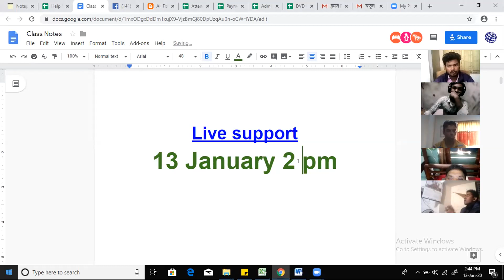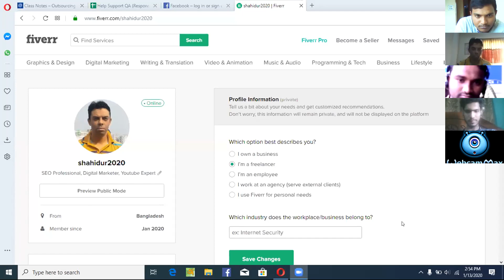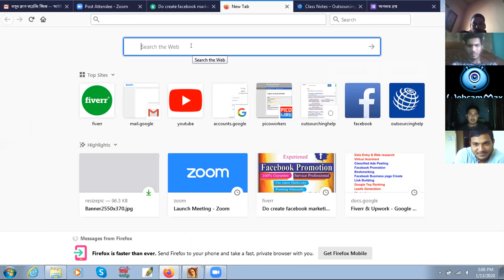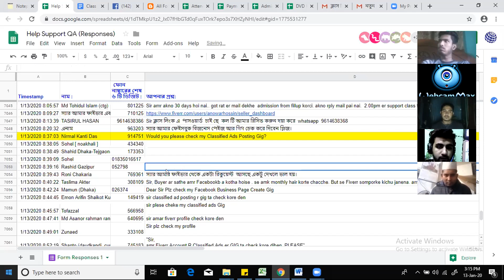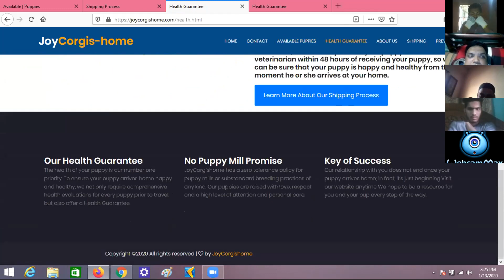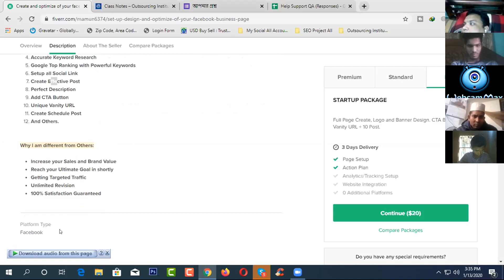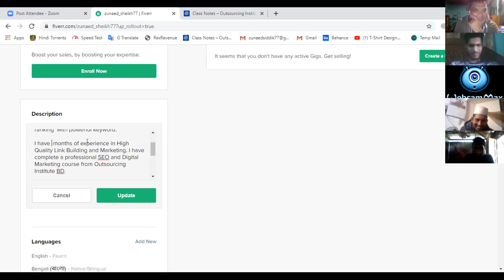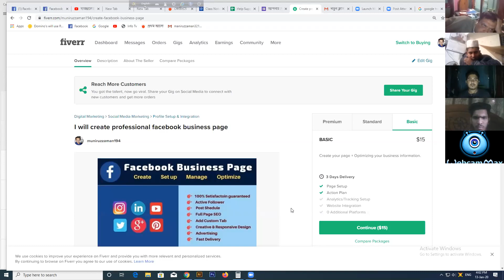আজকের দুপুর ২টার সাপোর্ট রেকর্ড == ১৩ জানুয়ারী, ২০২০